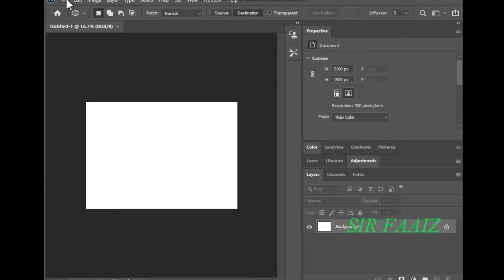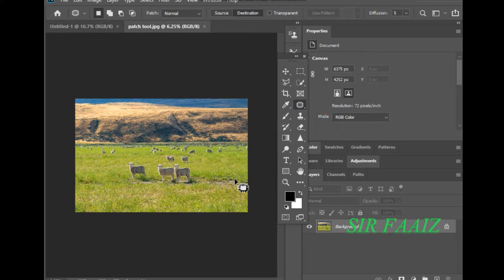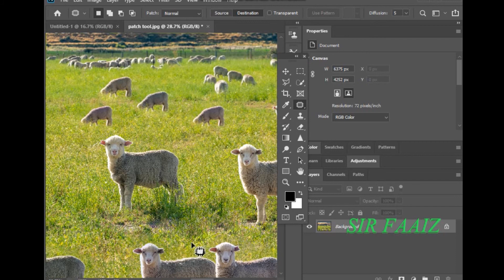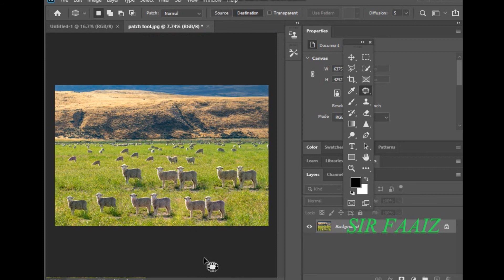PATCH TOOL PHOTO SHOP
in this video we will learn about patch tool